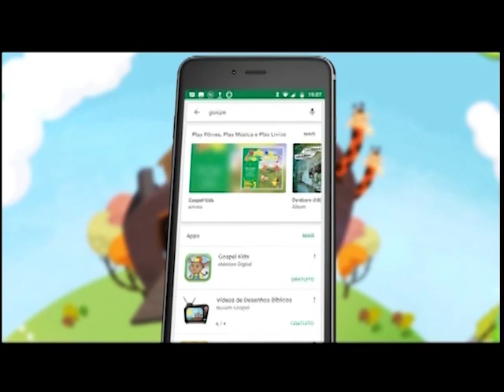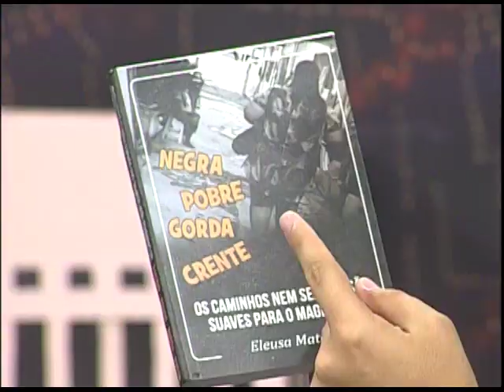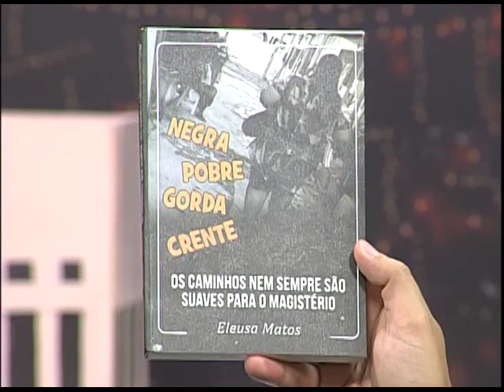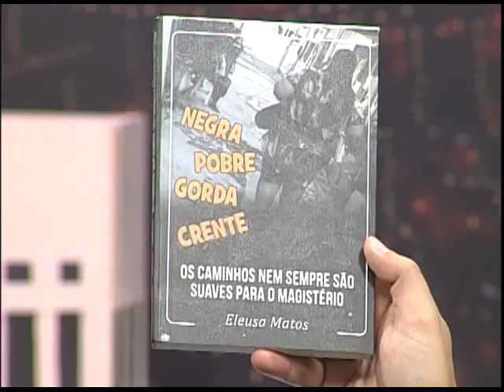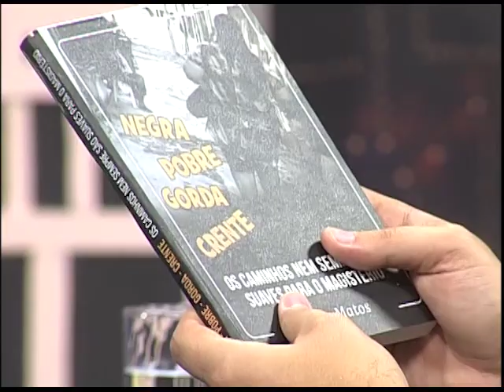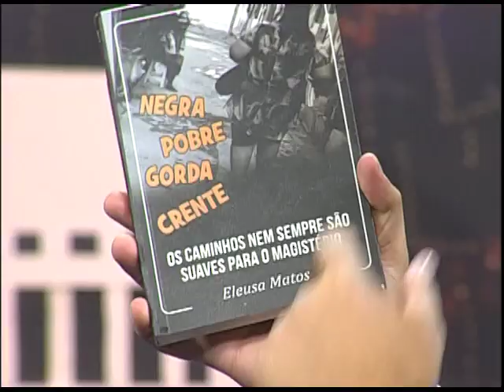Boas Novas no AR - Eleusa Matos